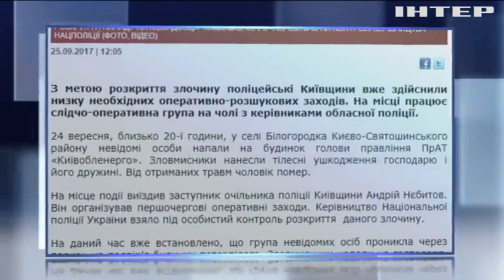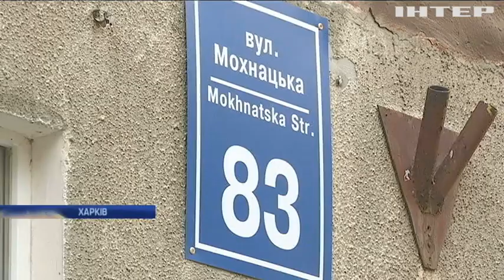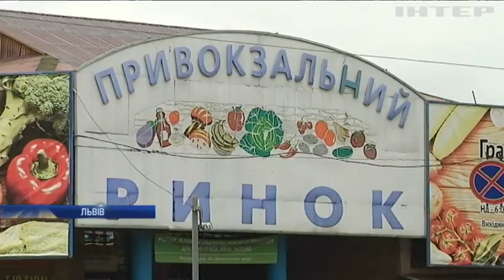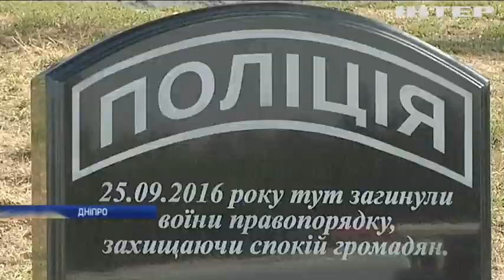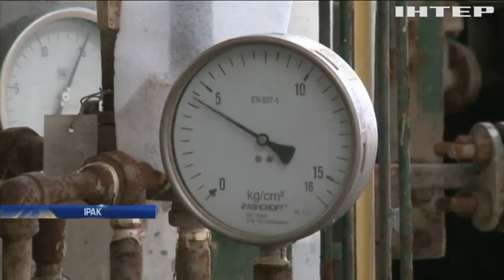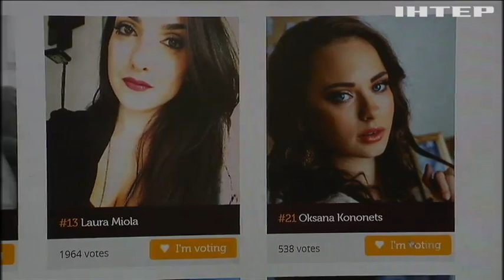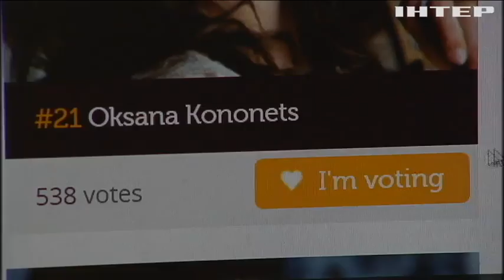Новости 17:45, выпуск за 25 сентября 2017 года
Головні події на цю годину: Голову правління "Київобленерго" побили до смерті; У Росії продовжили арешт українському журналісту Сущенку; Українцям радять перетинати кордон Білорусі з Росією лише літаками - МЗС; Війна на Донбасі: спостерігачі ОБСЕ зафіксували важке озброєння бойовиків; На Донеччині бойовики стягують на передову боєприпаси; У Харкові колишній боєць АТО вкоротив собі вік гранатою; Отруєння у Львові: кількість постраждалих невпинно зростає; У Дніпрі вшанували пам'ять двох загиблих поліцейських; ГПУ конфіскувала з "Укрексімбанку" вклади Януковича; Гройсман позитивно оцінив динаміку інвестицій в Україну; Пентагон видав брошуру з інструкціями по боротьбі з гібридною війною; США заборонили в'їзд в країну громадянам КНДР, Венесуели та Чаду; Вибух в метро: у Лондоні затримали підозрюваного у теракті; У Франції протести проти трудової реформи призвели до дефіциту пального; У Бундестаг пройшла партія "Альтернататива для Німеччини"; Багдад і Анкара засудили референдум Курдистану; Паралімпійська збірна України з футболу виграла чемпіонат світу; У шотландському музеї знайшли втрачену картину Рубенса.